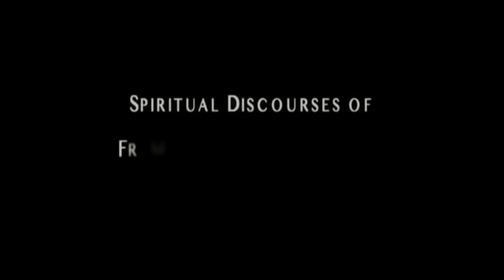16 Discourse of Rev.Fr. Michael Panachikal V.C